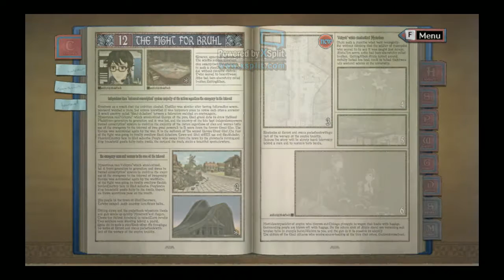Valkyria Chronicle with Vampire Sniper Part 7: Beach Assault - 8 / 9